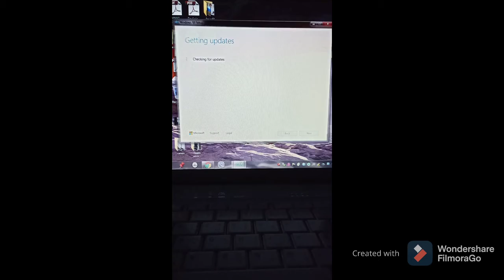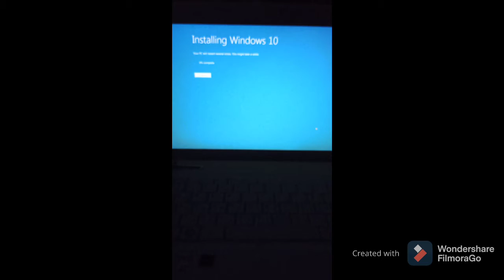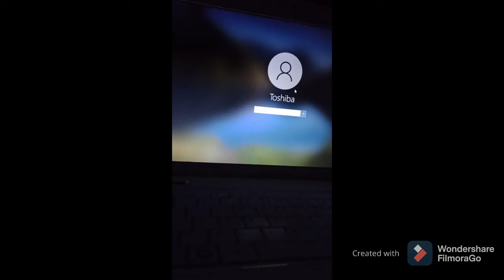3rd week of December Vlog..Merry Christmas